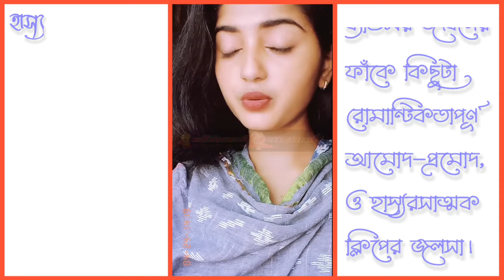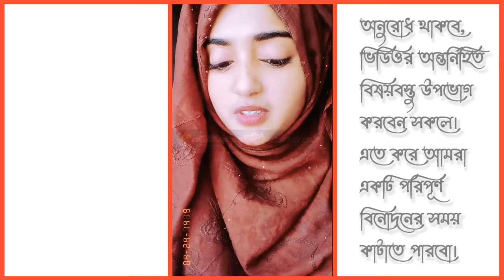💖প্রেম-ভালোবাসা-আনন্দ😁নিয়ে মজার ঝিলিক💖 @বালের প্রেম